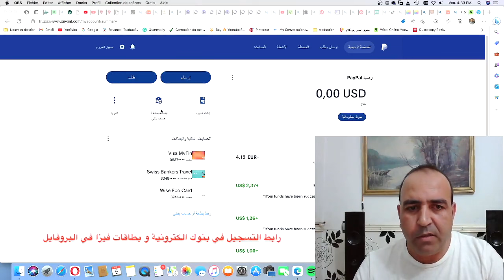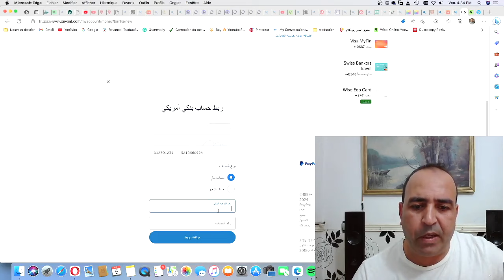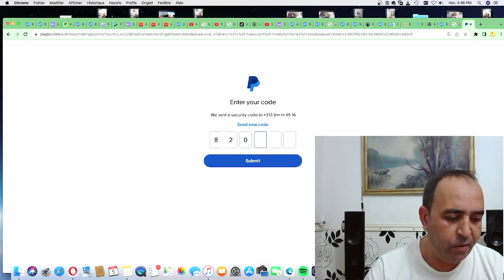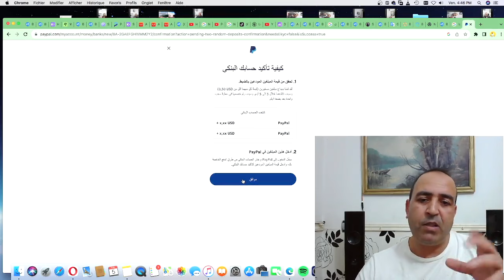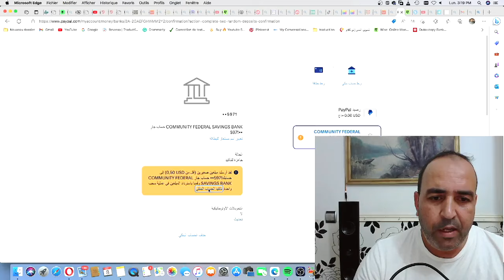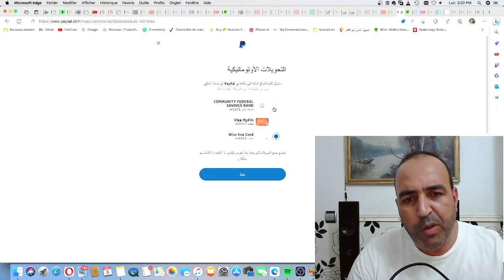عاجل 🔥تفعيل PayPal 💯 /💯 لكل جزائري 🇩🇿 و عربي يبلغ من العمر 18 سنة فما فوق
رابط التسجيل في بطاقات فيزا و ماستركارد اوربية وبنوك الكترونية اخرى الدعوة لبطاقة MYFIN : HO001O37
إذا كنت غير مشترك في القناة فتفضل بالضغط على الزر الأحمرالموجود أسفل الفيديو لتنضم إلى عائلة القناة فبدعمكم نستمرأعزائي
 وإذا كنت من المشتركين فيكفي أن تضغط إعجاب للفيديو ومشاركته إن أعجبك
الجديد

عاجل 🔥تفعيل PayPal 💯 /💯 لكل جزائري 🇩🇿 و عربي يبلغ من العمر 18 سنة فما فو#wise